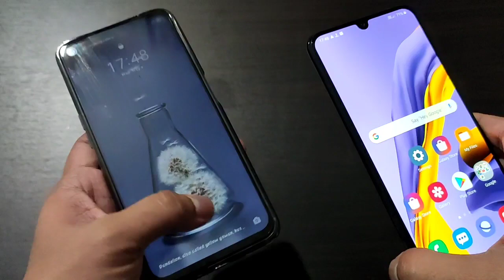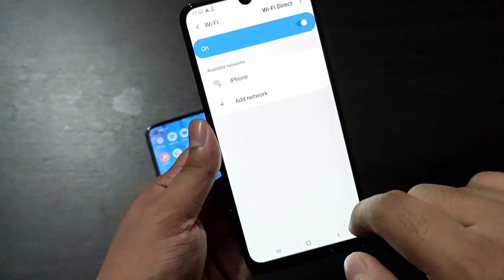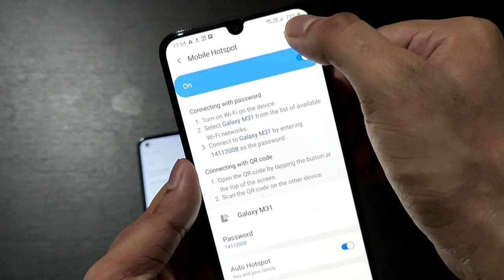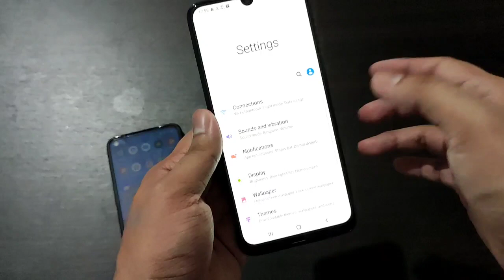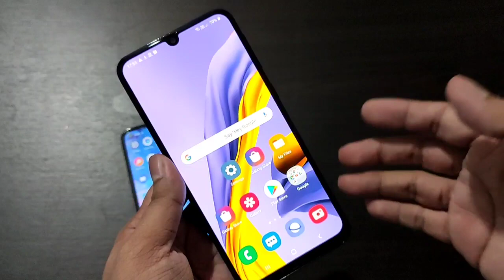Samsung Galaxy M31/M30s/M30/M20 : WiFi Sharing (use WiFi and Hotspot at the same time)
Samsung Galaxy M31/M30s/M30/M20 : WiFi Sharing
(use WiFi and Hotspot at the same time)
Share other's WiFi from your phone to any phone

Samsung Galaxy M51

Samsung Galaxy M31S

Samsung Galaxy M31